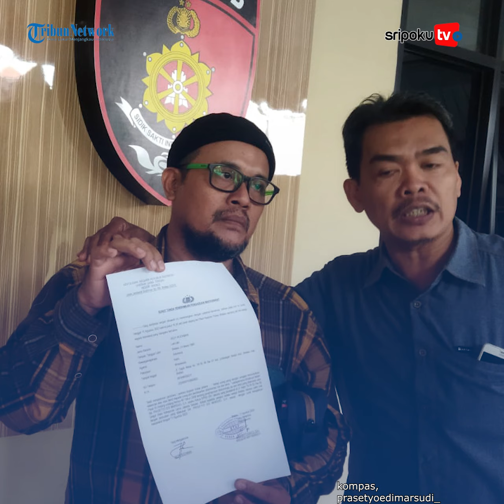Disebut Hina Brebes, Ketua DPRD DKI Prasetyo Edi Dilaporkan Usai Sebut Telur Asin Bikin Kentut Bau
Belakangan ini Ketua DPRD DKI Jakarta Prasetyo Edi Marsudi jadi sorotan publik.

Ini karena ia bicara soal kentut bau.

Perkataan Ketua DPRD DKI Jakarta itu pun disebut menyinggung warga Brebes dan Tegal.
Lihat informasi terkini bersama kami, di:

Palembang.tribunnews.com